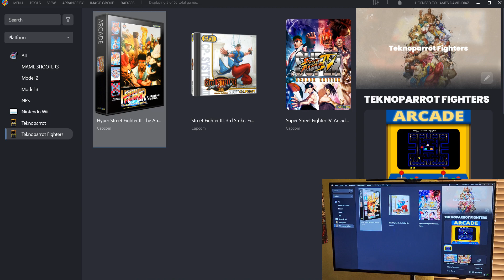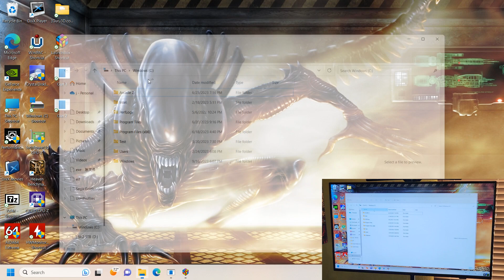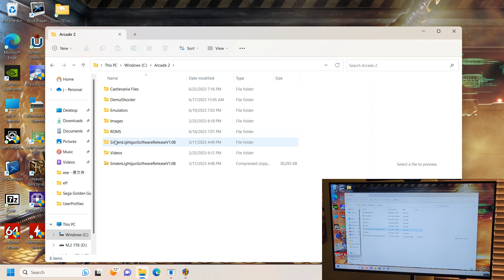Hyper SF2 Anniversary Edition using Teknoparrot On My Multi Gun Arcade Pedestal System